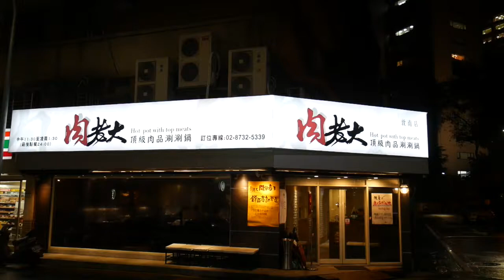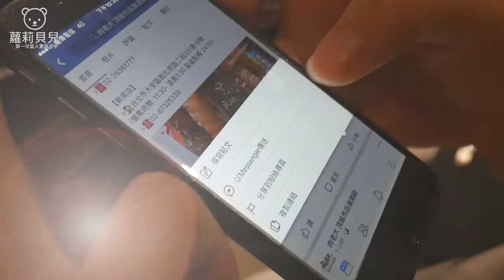和我一起吃飯吧 肉老大 頂級肉片涮涮鍋